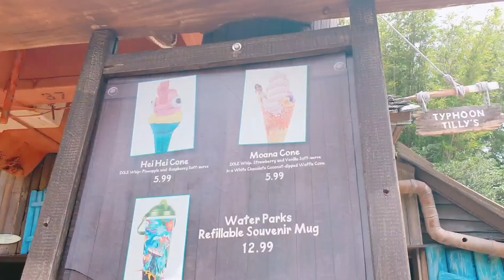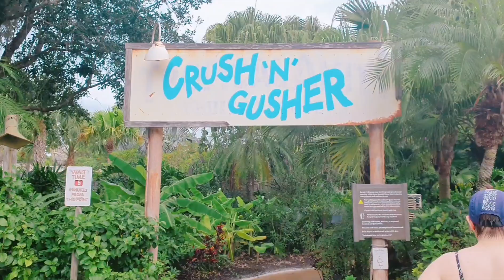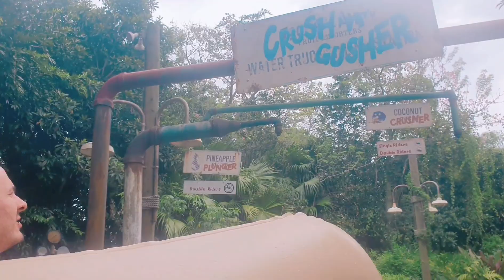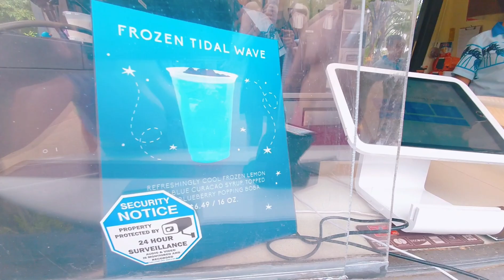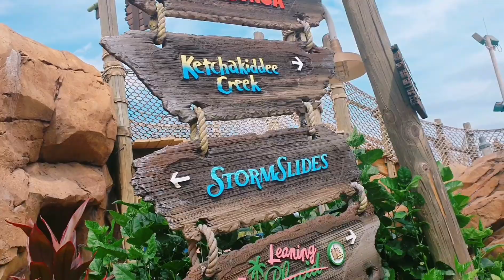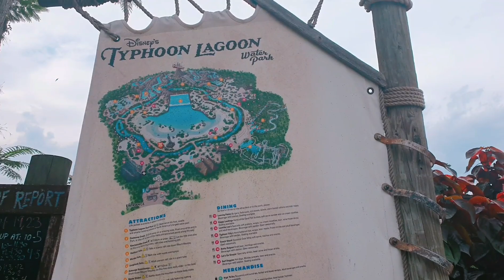🌊The pool episode!! 🏖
we need a break from our break!
We’ve been going so hard on this holiday, we just need a chill day so we are at Typhoon Lagoon for a whole day of wave machine, water slides and lazy river!